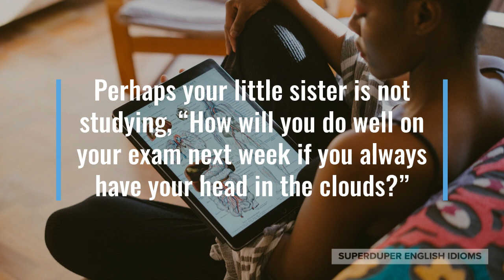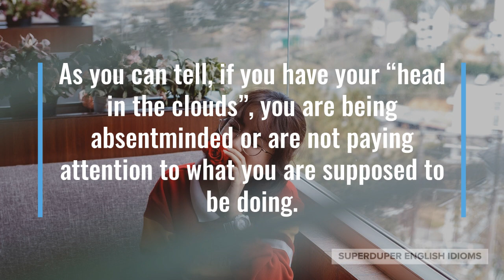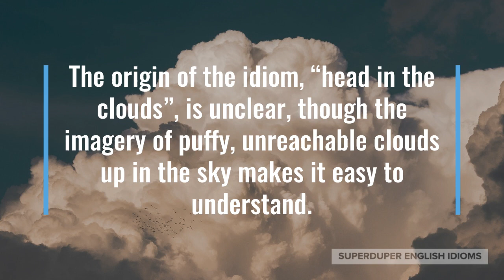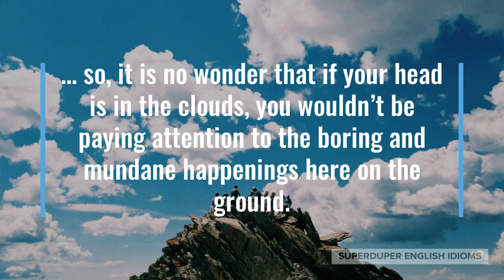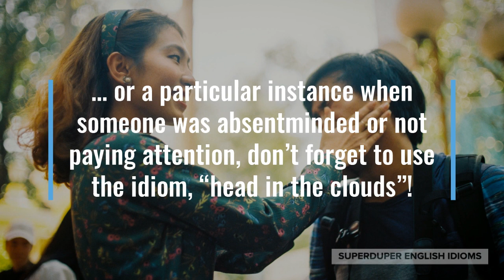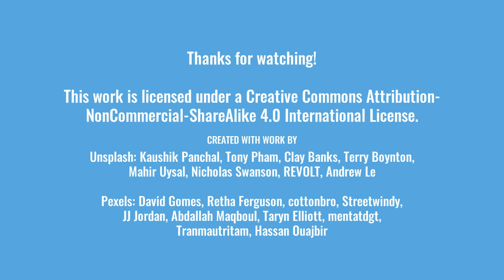"Head in the Clouds" Idiom Meaning, Origin & History | Superduper English Idioms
0:00 - How to Say, “Head in the clouds.”
0:18 - Examples of “Head in the clouds.”
1:06 - Meaning of “Head in the clouds.”
2:14 - Origin of “Head in the clouds.”
3:25 - More Examples of “Head in the clouds.”
4:30 - Conclusion

Someone who is absentminded or impractical is often said to have his or her, “head in the clouds”.

“You must’ve had your head in the clouds as you were getting dressed this morning,” your friend might say, laughing at your choice of clothes.

Perhaps your little sister is not studying, “How will you do well on your exam next week if you always have your head in the clouds?”

“Get your head out of the clouds, we’re making something,” a parent might say to a child that is not paying attention.

As you can tell, if you have your “head in the clouds”, you are being absentminded or are not paying attention to what you are supposed to be doing.

Additionally, you could be described as always having your “head in the clouds” if you are the sort of person who always dreams, daydreams, imagines or fantasizes.

“He always has his head in the clouds, daydreaming about this or that,’ a parent might say about their child.

“My head has been in the clouds recently, imagining life after I get out of this small town,” you might tell a friend.

The origin of the idiom, “head in the clouds”, is unclear, though the imagery of puffy, unreachable clouds up in the sky makes it easy to understand.

Beautiful, far-away white clouds floating in a blue sky have certainly always symbolized heaven, utopia or dreamland…

… so, it is no wonder that if your head is in the clouds, you wouldn’t be paying attention to the boring and mundane happenings here on the ground.

Speaking of the ground, to be “grounded” or “down-to-earth” means exactly the opposite of having your “head in the clouds”, in some cases.

“My youngest child always has her head in the clouds, while my oldest child is very grounded,” a mother might say about her two children.

“I come from a very down-to-earth family, but ever since moving to the big city, I’ve had my head in the clouds,” you might be telling a new friend.

Maybe the wrong person answered your phone call, “Oops, sorry dad, I was trying to call my friend. I must’ve had my head in the clouds just now.”

Your partner cracks an egg into the garbage and puts the shell into the frying pan, “Hey! Get your head out of the clouds… I’m hungry!”

So, whether you want to describe someone who is always daydreaming and out of touch with reality…

… or a particular instance when someone was absentminded or not paying attention, don’t forget to use the idiom, “head in the clouds”!